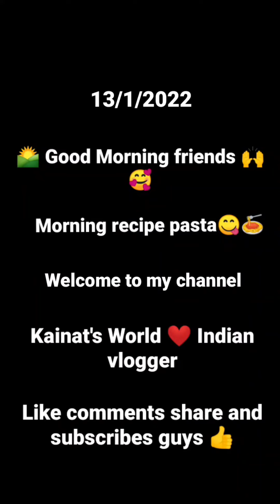🌅 morning recipe pasta 🍝😋viral_video supportme 🙌